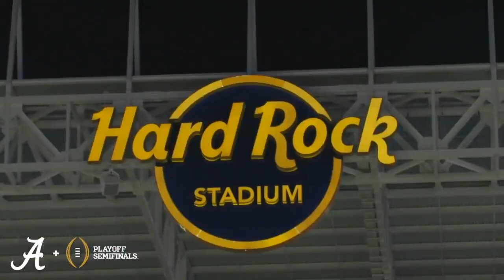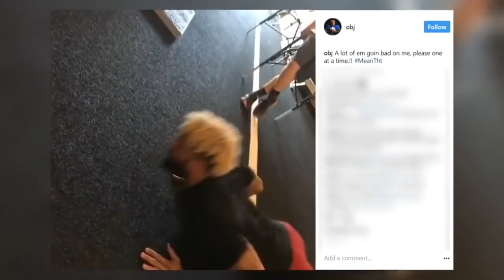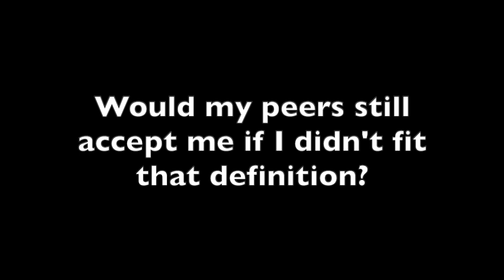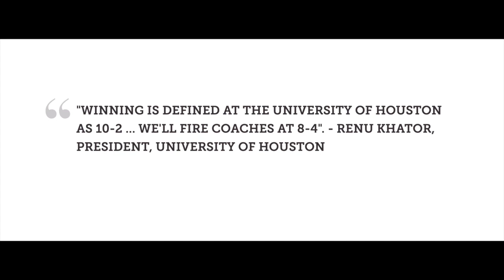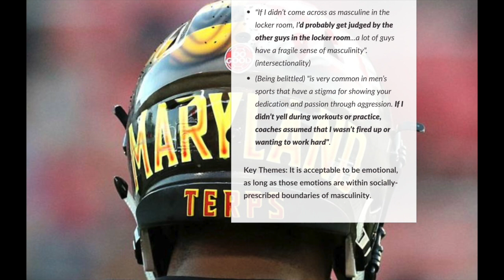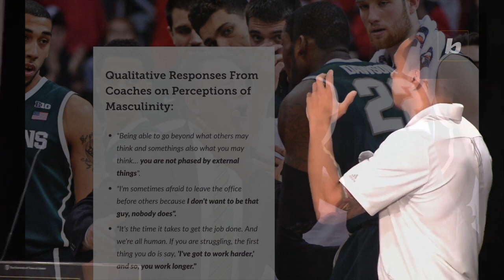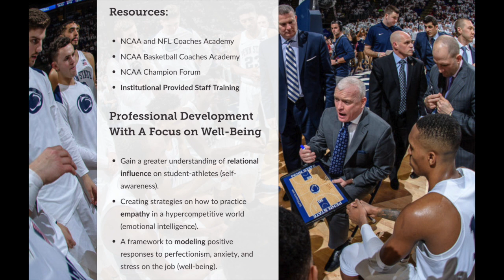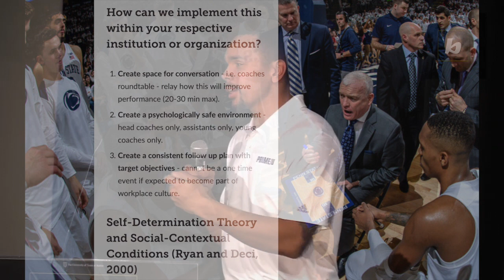Understanding the Effects of Hypermasculinity on Black Male Student-Athletes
What does it mean to be man in today's society?

Jarrod Barnes of Prime U engages in conversation at the 2019 Black Student-Athlete Summit at the University of Texas at Austin.

Topics include how sport shapes young men's definition of masculinity. Understanding the pressures and tensions elite level coaches face in the development of young men. Lastly, specific implications coaches and practitioners can apply to better their own personal development.